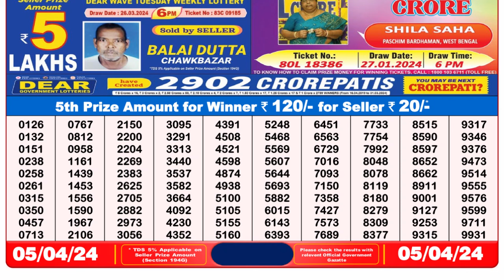🔴 Lottery Sambad Live 08:00pm 05/04/24 Evening Nagaland State Dear Lottery Result Pdf Download